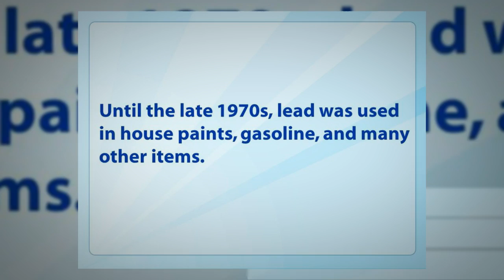Lead Poisoning Prevention among Internationally Adopted Children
Each country sets its own policies on regulations for environmental exposures such as lead. Not all countries have adopted the same standards as the U.S. In this video, learn about CDC's recommendations that all internationally adopted children have a blood lead test during the first medical examination in the U.S.